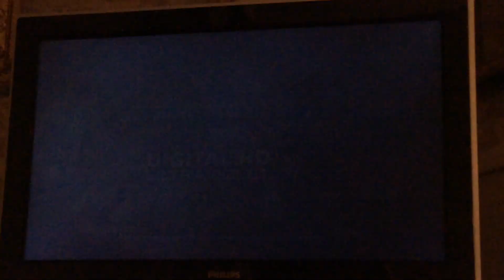Alpha and Omega 3: The Great Wolf Games Sneak Peek🐺🐺🐺🐺🐺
Sneak Peek of the movie, Alpha and Omega 3: The Great Wolf Games.  This sneak peek was featured on the movie, Birds of
Paradise.